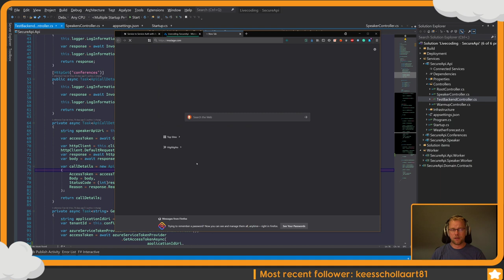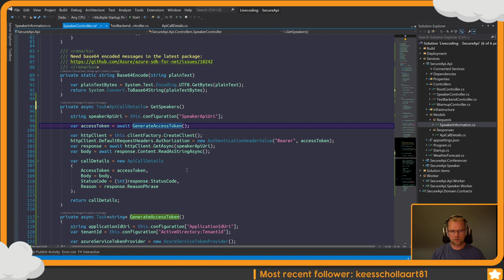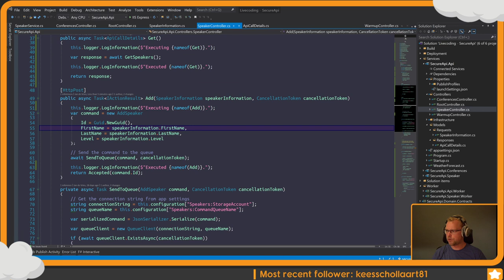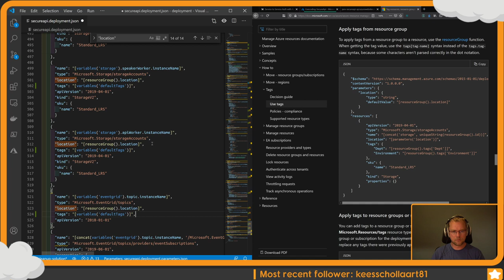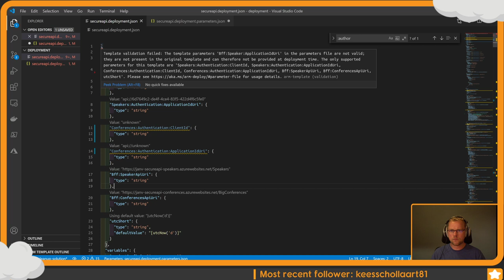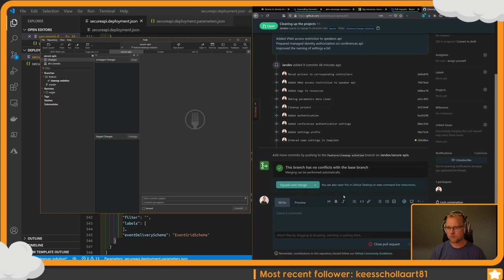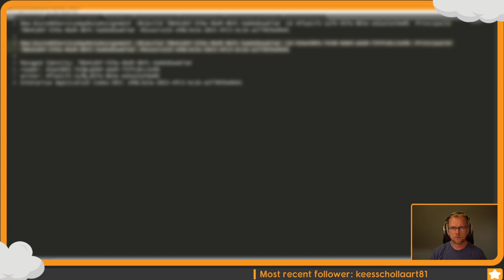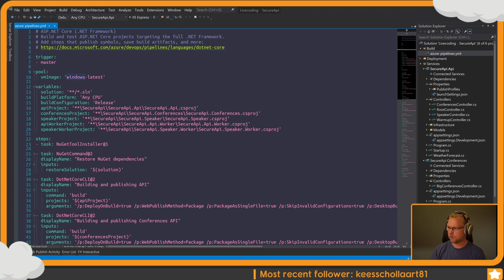Cleaning up the SecureAPI solution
Another cleanup session to get rid of some clutter in the code which I created in the previous sessions.